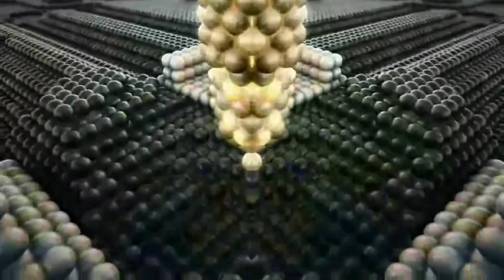Dragonfly, mushroom or Cobra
Strange Film, enjoy it!